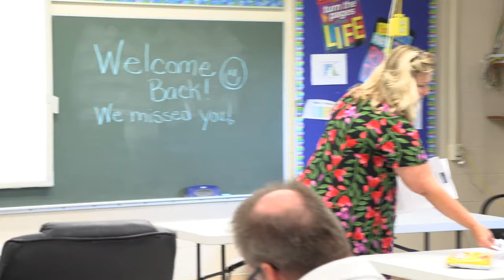FDA's Personalized Learning Programs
Our main goal is to offer online education programs available to high school students who require a less traditional learning environment. Each year Fairborn Digital Academy evaluates our students’ progress. It makes revisions to their academic programs to provide each student with the best online learning opportunity possible, to achieve academic success and fulfillment of high school course credit.